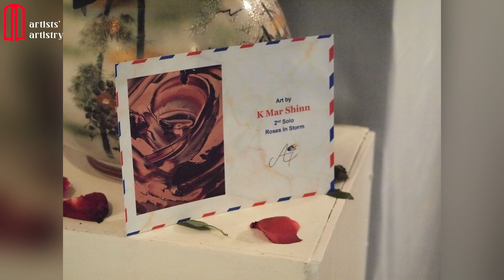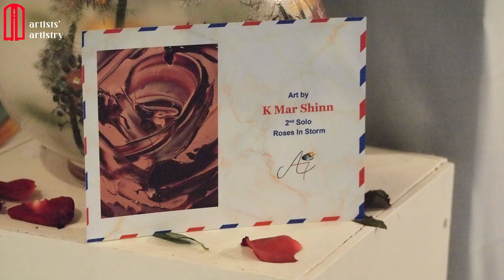မုန်တိုင်းထဲမှာ လှပစွာပွင့်လန်းနေတဲ့ နှင်းဆီ 🌹 နှင်းဆီတွေကမုန်တိုင်းထဲမှာ/Roses in Strom(K Mar Shin)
ချစ်ခင်လေးစားရသော ပန်းချီချစ်သူများထံသို့
စာလေး တစ်စောင် သို့မဟုတ်  ဖိတ်ကြားစာလေးတစ်စောင် လေးစားစွာ ပို့စေလိုက်ပါတယ် ..
မုန်တိုင်းထဲက နှင်းဆီတွေ ( သို့မဟုတ် ) နှင်းဆီတွေက မုန်တိုင်းထဲမှာ .
ခက်ခဲကြမ်းတမ်းတဲ့ လောကဓံလှိုင်းလုံးတွေကြား ဘဝအနိမ့်အမြင့်တွေကြားမှာ
ကျမရဲ့ အစ္ဈတ္တ ကျမရဲ့နှလုံးသားဟာ  နှင်းဆီပန်းလို ပွင့်ဖတ်အလွှာများများနဲ့
လှပအောင် ပွင့်နိုင်ဖို့ ကြိုးစားခဲ့ပါတယ်
ဒဏ်ရာဒဏ်ချက်ပေါင်းများစွာကြောင့်  နှင်းဆီဖြစ်ခဲ့ရင်တောင် ကျမဟာ ဆူးတွေ အခြံအရံနဲ့  မုန်တိုင်းလေပွေထဲက ခက်ခဲစွာ ပွင့်ခဲ့ရပါတယ်  ပွင့်နေဆဲဖြစ်ပါတယ်လို့
ရိုးသားစွာ ဝန်ခံပါရစေ
ကျမရဲ့ ပန်းချီရေးဆွဲသက် ၁၀ နှစ်ကျော်ကာလမှာ
ဒါဟာ ဒုတိယအကြိမ်မြောက် ဆိုလိုပြပွဲပါ

ကျေးဇူးတင်ပါတယ် ခင်ဗျာ 🙏   )
Roses in the storm (or) Roses in the storm...
In between the ups and downs of life, between the waves of the harsh world,
My truth, my heart is like a rose with many layers  I tried to make it beautiful.
Even if I were a rose due to many wounds, I had to bloom with difficulty through the hedge of thorns and the whirlwind of the storm, and it is still blooming.

00:00 - Roses in Strom
00:55 - Art by K Mar Shin 2nd Solo
02:40 - Life Means
04:43 - Beautiful Roses in Strom
05:58 - Artist U Khin Maung Sann Artwork
06:03 - Exhibition and Her Expression
07:22 - K Mar Shin's Feeling
sub_comfirmation=1

Credit for Some Photo & Video Clip:

                                                                                                  Artist Gallery Cafe
                                                                                       K Mar Shin . Face Boook

Classic Rose 2 - Vibe Mountain
Cloud Wheels, Castle Builder - Puddle of Infinity

Song:.
Video Link: